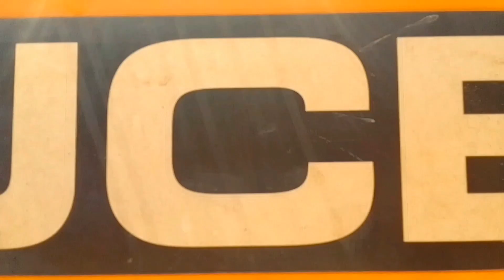Brand New Jcb Backhoe Loader Machine Working In A Great Pace.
New jcb backhoe loader machine giving Load In Tata Tipper Trucks very fast.